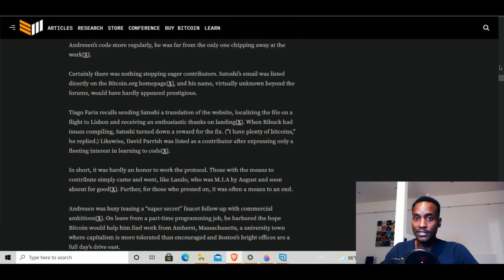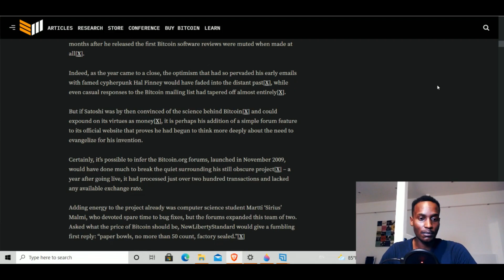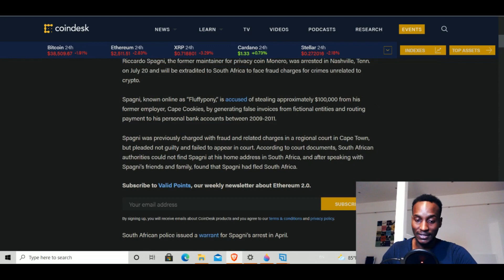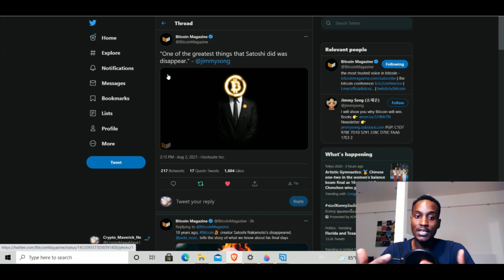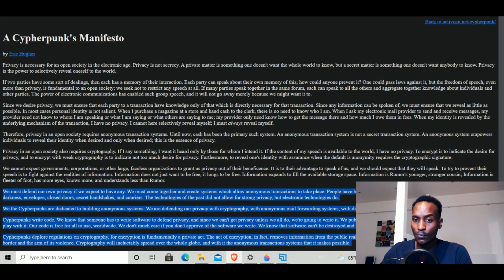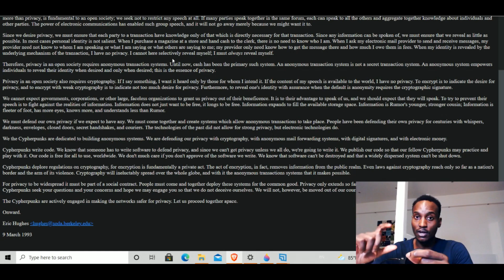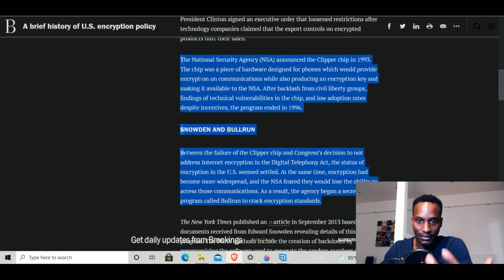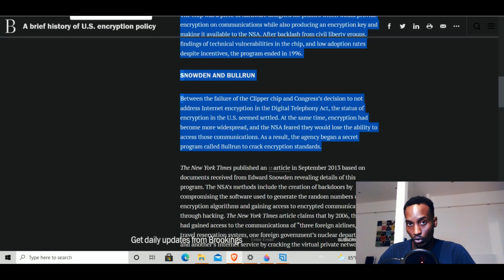BTC, Fluffypony arrested?- And the Cypherpunks